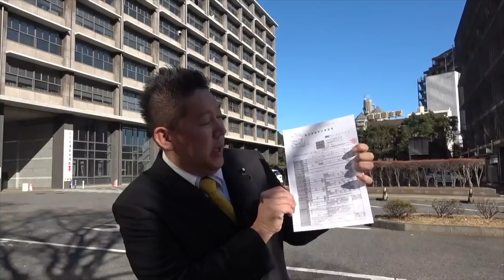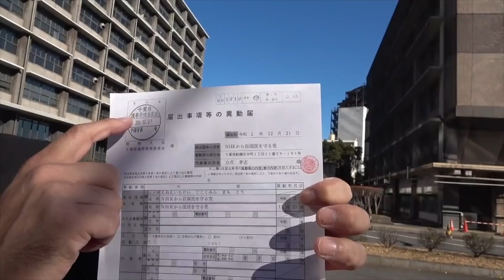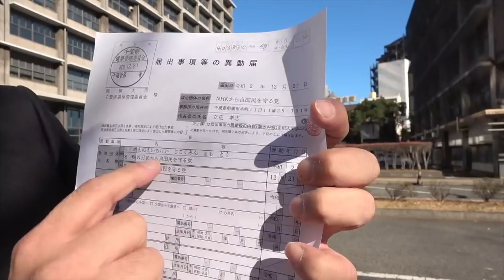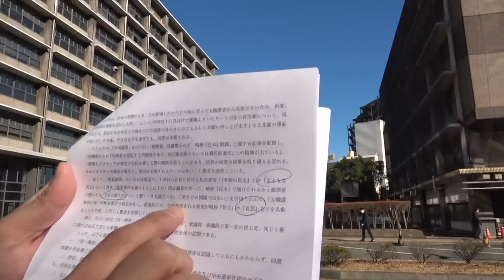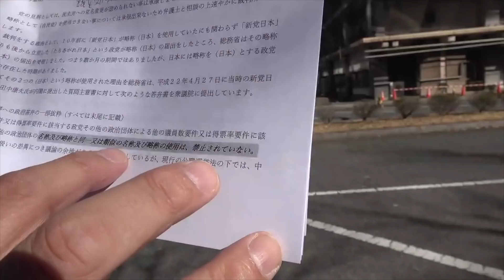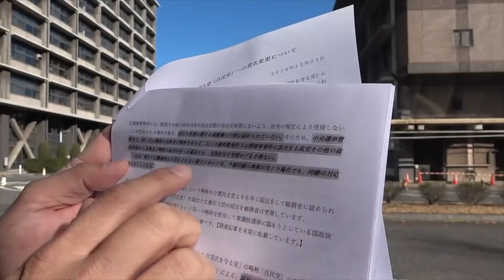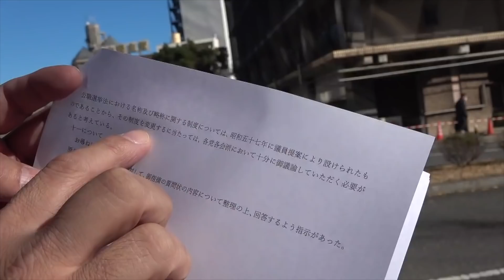【党名変更】正式に受理されました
１.ゆうちょ銀行　記号14070　番号8448861
２.三菱ＵＦＪ銀行　堺支店　普通預金　0091679
３.三井住友銀行　浜寺支店　普通預金　1523308

２０１５年４月　船橋議会議員選挙で当選
２０１６年７月　船橋市議会議員を辞めて、東京都知事選挙に立候補、ＮＨＫの政見放送で【NHKをぶっこわす！】と９回訴えました。
２０１７年１１月　葛飾区議会議員に当選
２０１９年５月　葛飾区議会議員を辞めて、大阪府堺市長選挙に立候補
２０１９年７月の参議院選挙【全国比例】で当選。
２０１９年１０月参議院議員を失職【参議院選挙出馬により】